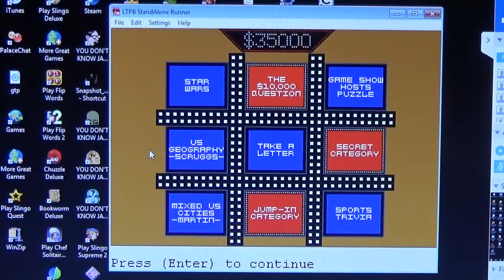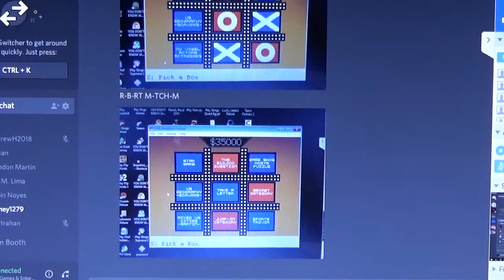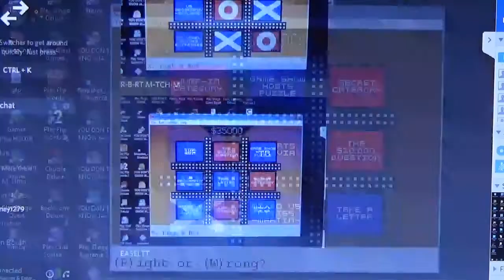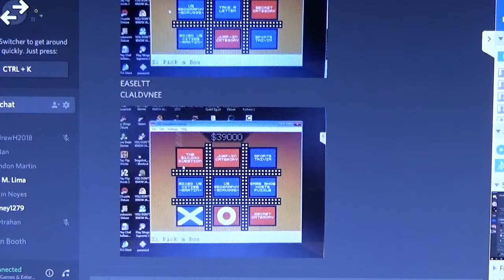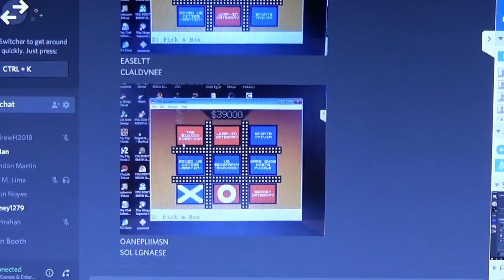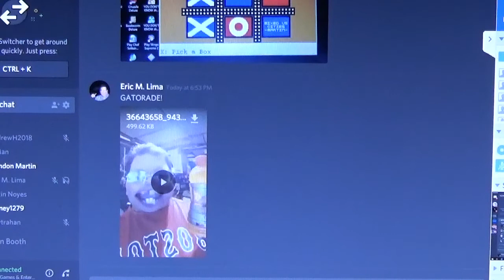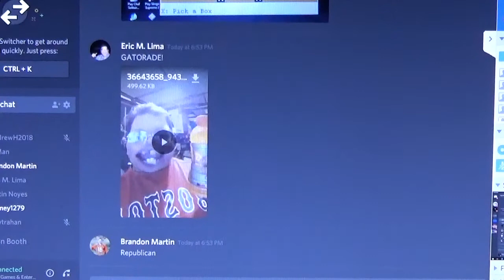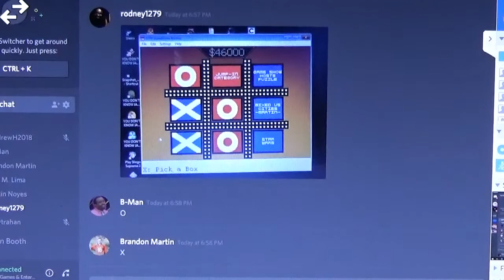Primetime Tic-Tac-Dough Season 6 Finals Match 1 Game 2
We had a tie game in the first match so we are doing another game y'all.